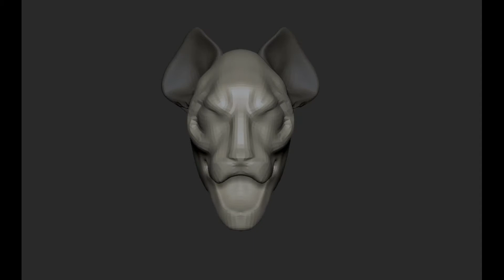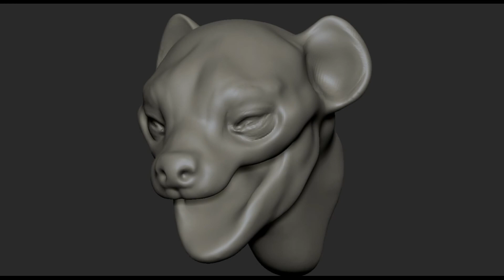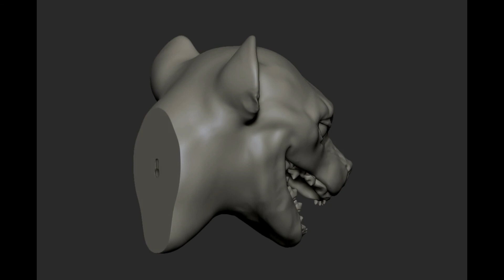Sculpture "Head of a Hyena" Скульптура "Голова Гиены"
The sculpting process in Zbrush Процесс лепки в программе ZBrush